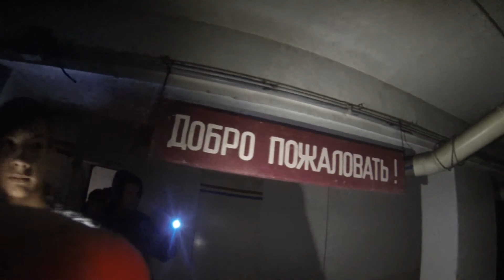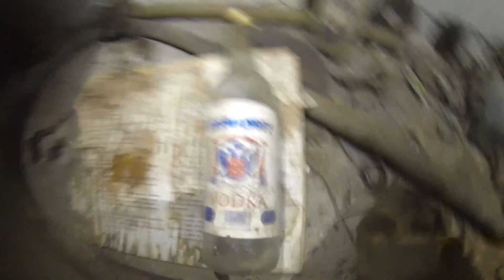ЭПИЧНЫЙ СТАЛК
Мурманский бункер под заброшенным домом:
Россия, Мурманская область, Мурманск, улица Зеленая, 5
Саундтрек: Aloe Blacc - I Need a Dollar
 Jeff MacDonald - Hawkeye & Schmidt